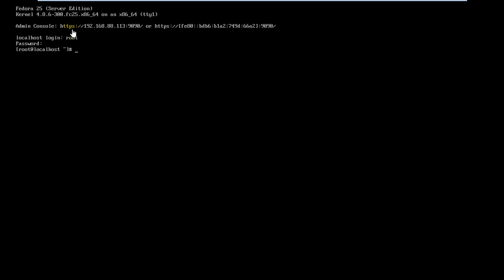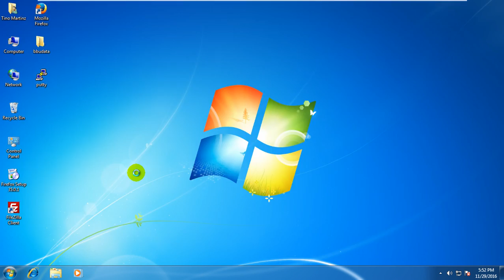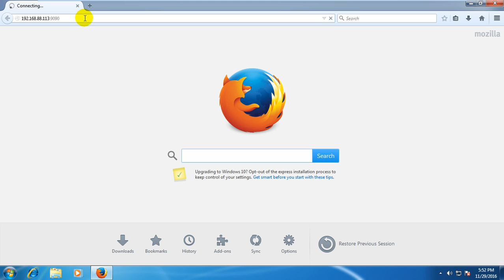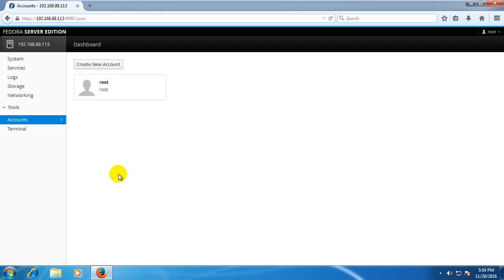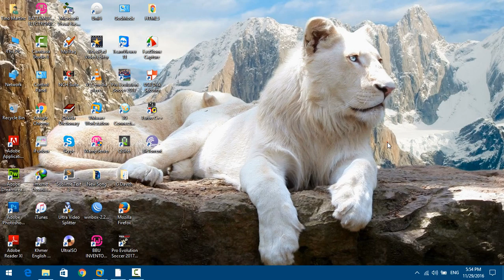How to Login to Fedora 25 Server with GUI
In This video I gonna show you how to remote to Fedora 25 Server using Graphic User Interface from Window or Linux using web browser.
Access fedora 25 Server using Web Browser.